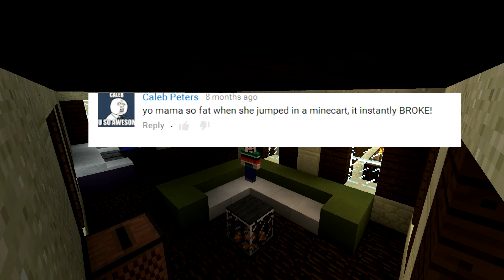[Minecraft] "Yo Mama Jokes": Ep. 3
Comment your joke suggestions below, and you might be featured in the next video!